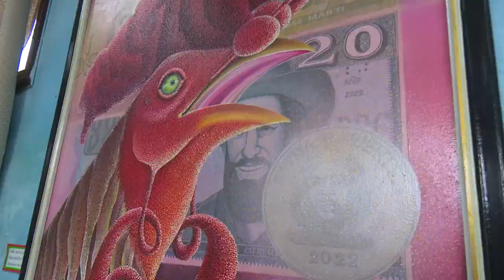Inaugurada exposición a propósito de aniversario 43 de ANEC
Para celebrar el aniversario 43 de la Asociación Nacional de Economistas y Contadores de Cuba, en Cienfuegos se desarrollan numerosas actividades. Entre las iniciativas se encuentra la inauguración de una muestra de artes plásticas a cargo del artista Enrique Richard López.